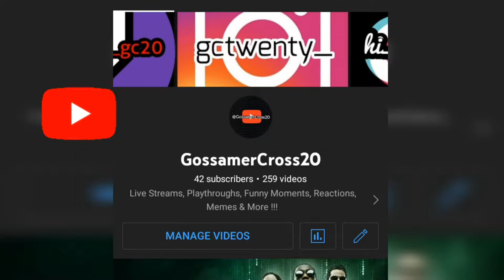First win of the new season + victory 👑 15+ kills duos zero builds